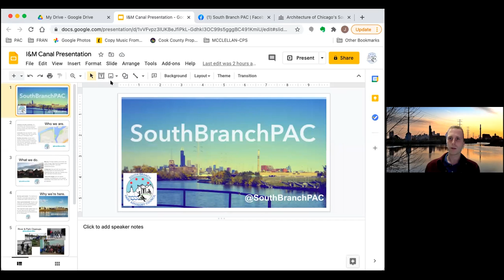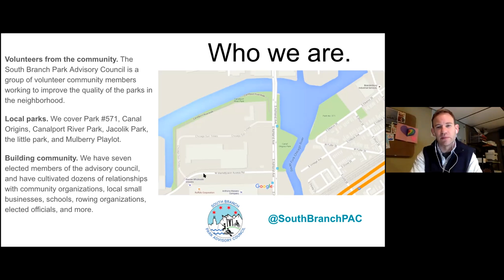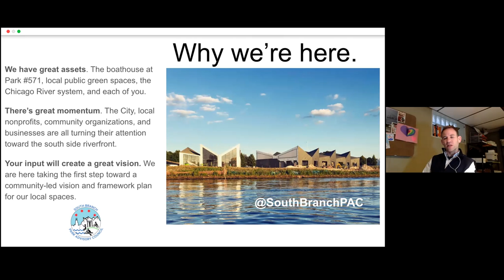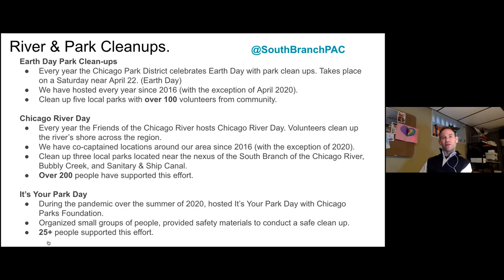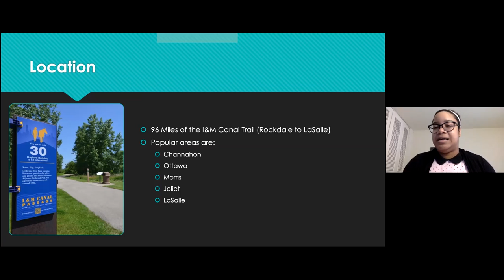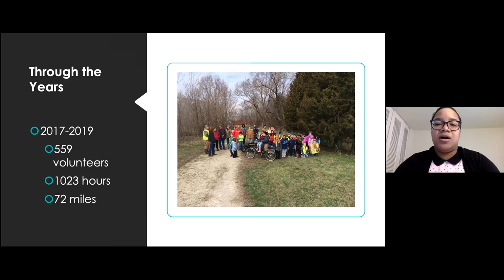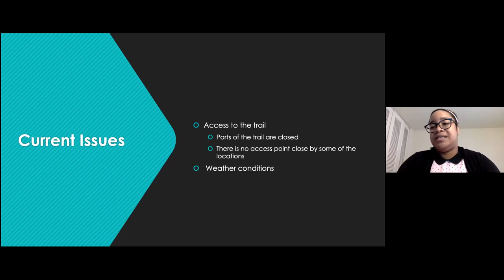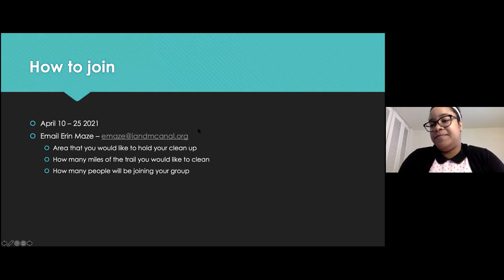Feb 24, 2021 Conversation Presentations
Canal Alliance Conversation

Learn about Chicago's South Branch Parks & their volunteer cleanup efforts. Learn also about the Canal Cleanups along the I&M Canal State Trail.

 Founded in 1981, the Canal Corridor Association, a 501(c)3 non profit organization that preserves history, protects nature, and creates destinations where people can learn and have fun in the I&M Canal National Heritage Area. The Canal Corridor Association is designated by Congress in 2006 as the local coordinating entity for the I&M Canal National Heritage Area, the nation’s first national heritage area.